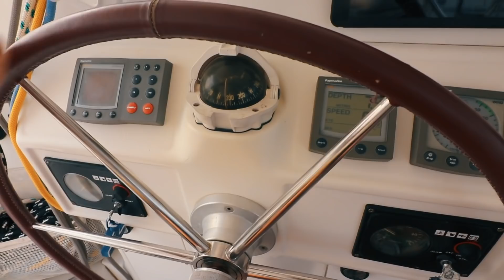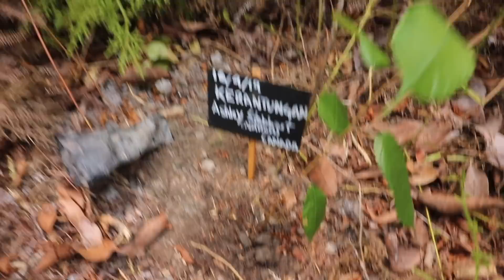Why is Borneo Burning?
Orangutan Applause. We can highly recommend them

DRONE (easy to catch on sailboat)
MAIN CAMERA

GREAT INTRO BOOKS:
Just Out Looking for Pirates
Just Cruising

FISHING BIBLE
CATCH MORE FISH with THESE
FAVOURITE LURES
BIG FILET KNIFE

*INVISIBLE* ZINC SUNSCREEN

BE BRAVE. BE BOLD,
Ben & Ash